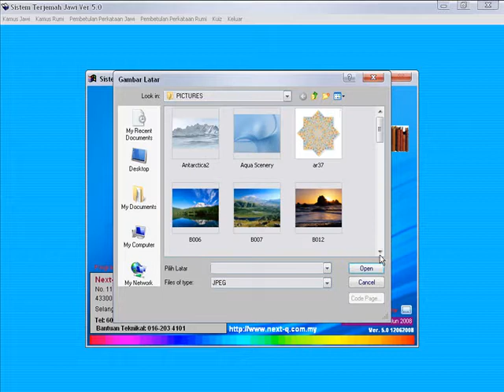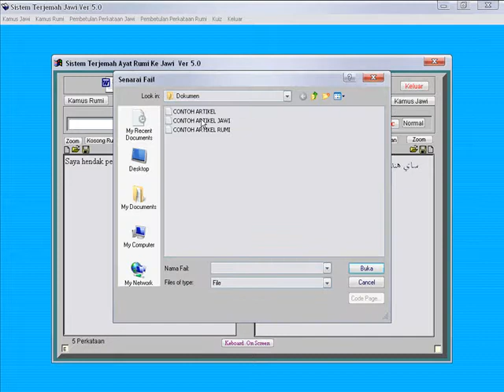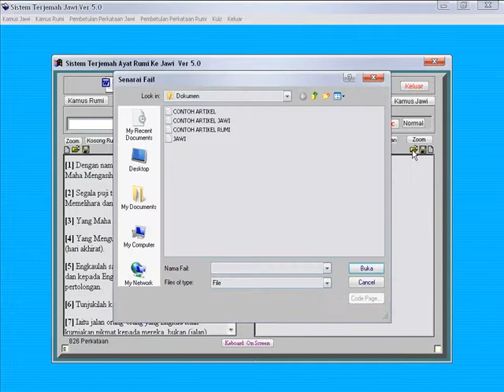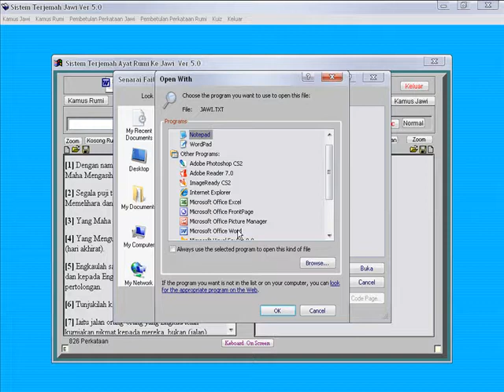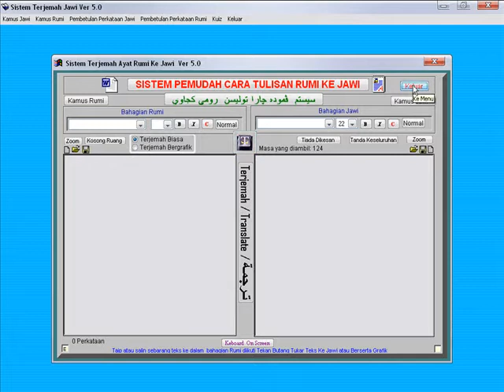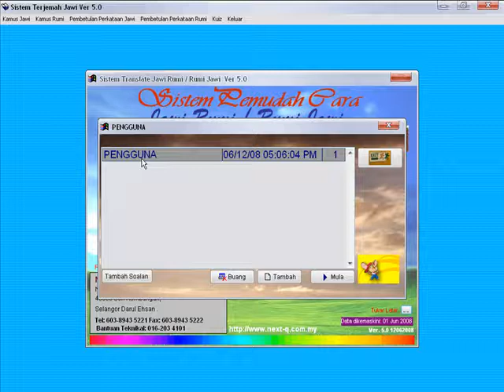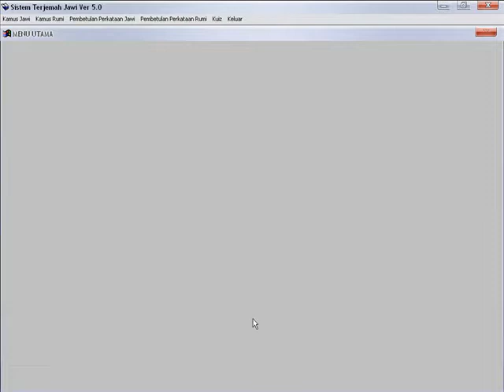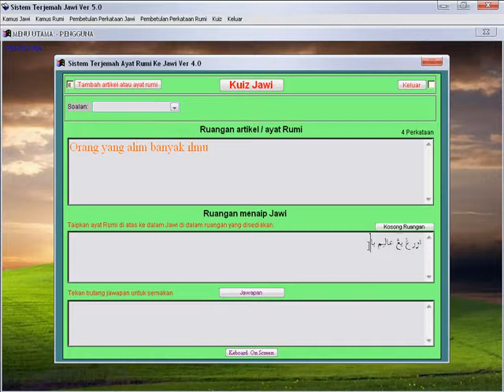Demo Jawi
Contoh Jawi Translater Ver 5.0